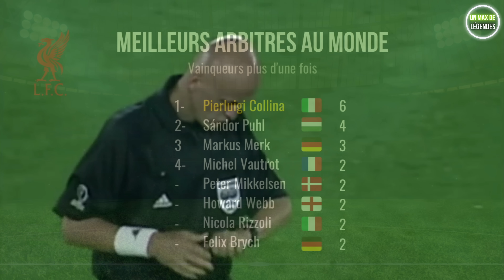🇮🇹 Pierluigi Collina : le GOAT des sifflets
💸 Faire un don en cliquant sur le bouton "Merci" ou "Thanks" en bas de la vidéo